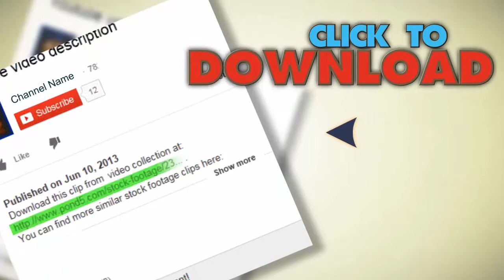Seaweed (Alga) And Nematode Under Microscope. Stock Footage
You have watched Seaweed (Alga) And Nematode Under Microscope. Stock Footage"